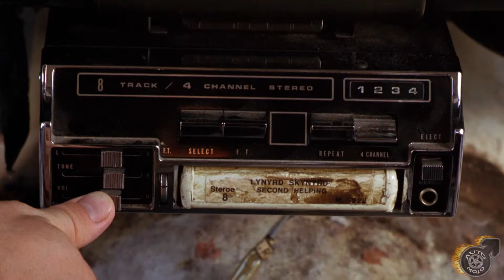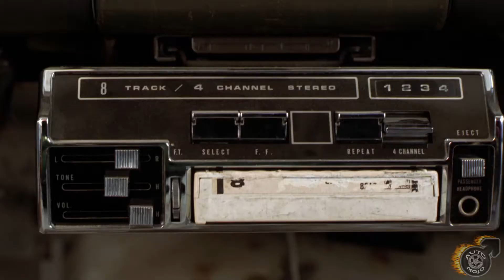Joe's Junker Daytona - Joe Dirt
Joe Dirt is one gritty and grimy fellow and he certainly has the car to match!  Joe's strait out of the junk yard rust bucket 1969 Dodge Charger Daytona is barely alive, but is still an American muscle car and some how survives Joe's relentless trips around the country.

This is all the scenes of Joe's Junker Daytona!

Video & image editing software used:
Cyberlink PowerDirector 19 Ultra
Adobe Photoshop Elements